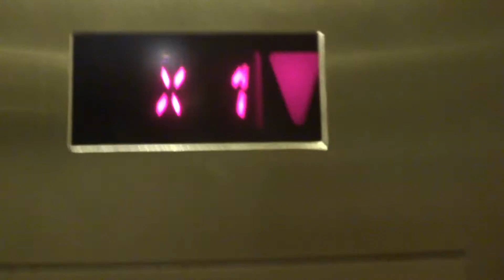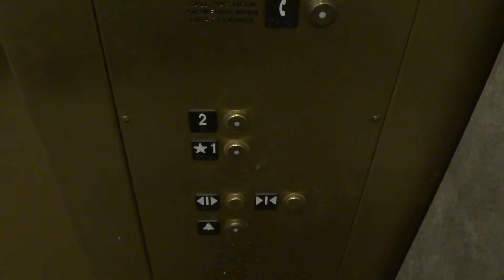Worn Out Schindler Hydraulic Elevator - Nordstrom - Short Pump Town Center - Richmond, VA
Other than the partially worn out buttons, and slight lack of oil, it is quite nice. I like Nordstrom's elevators.